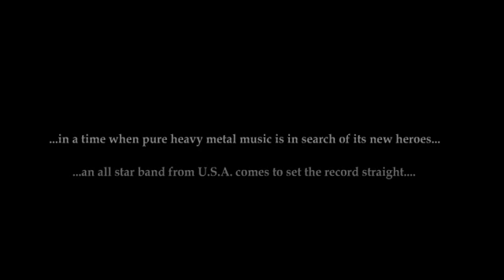FORGOTTEN REALM - Power And Glory June 2008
This is a video commercial of the FORGOTTEN REALM masterpiece, entitled "Power and Glory". Simply put, this is the most anticipated power metal release of the year.